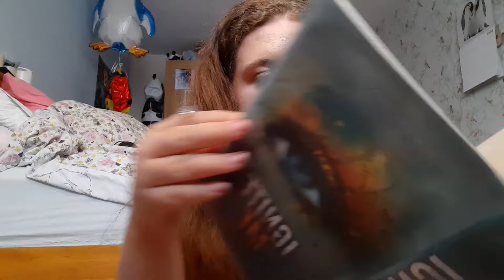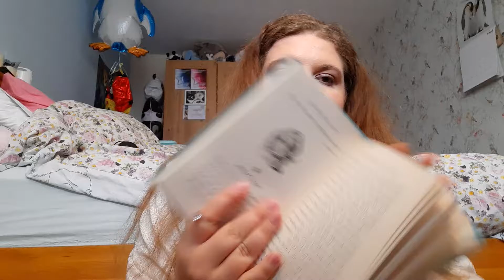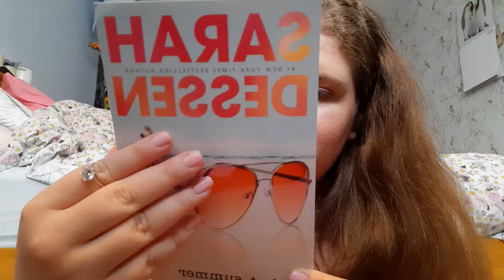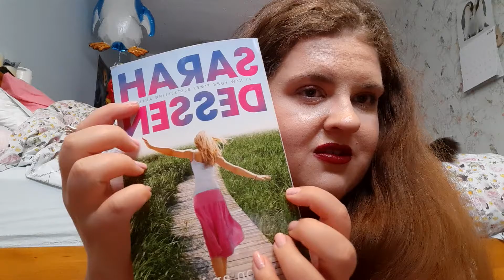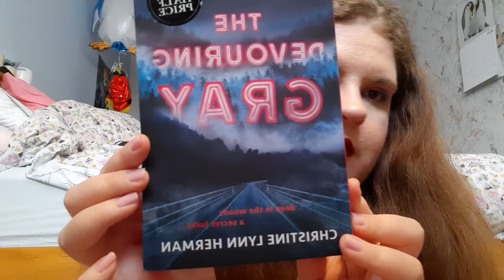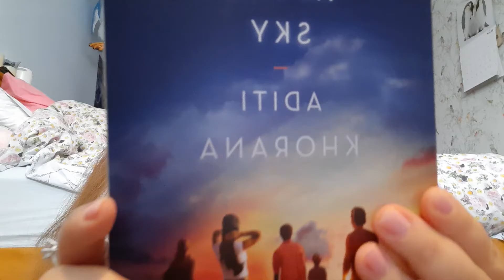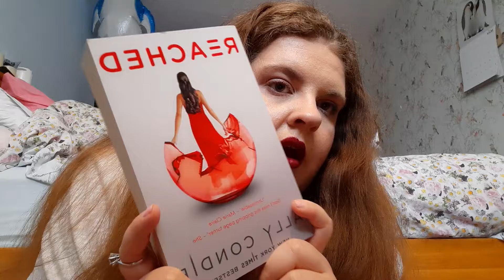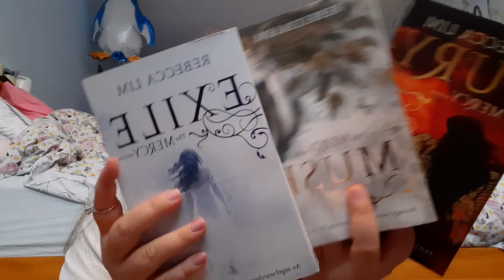TBR June-September too many books so little time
hey there
So I wanted to do my TBR pile for Jun- September.
Be kind first book video. Hope you enjoy A 😉